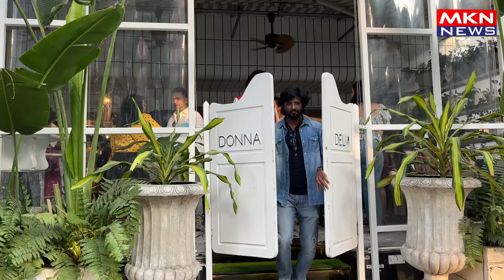RICHA CHADHA AND ALI FAZAL SPOTTED IN BANDRA